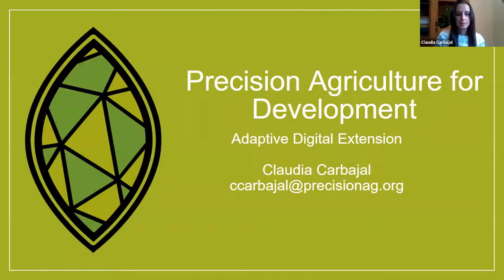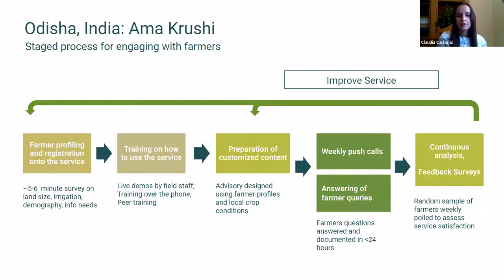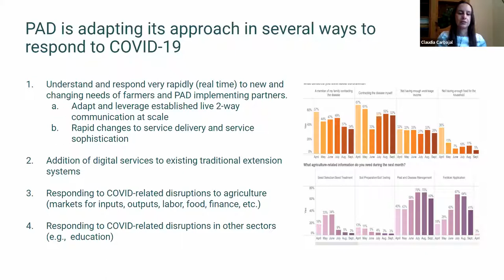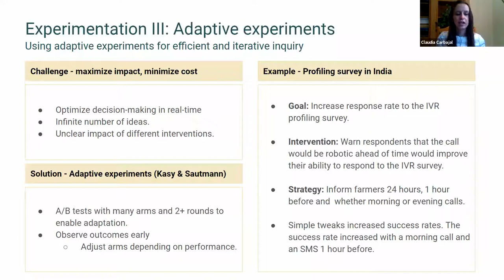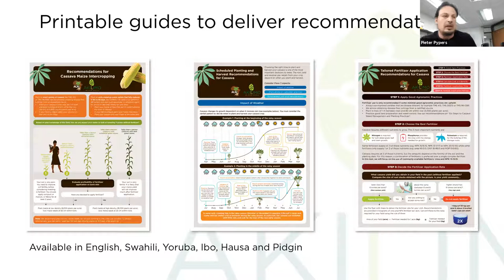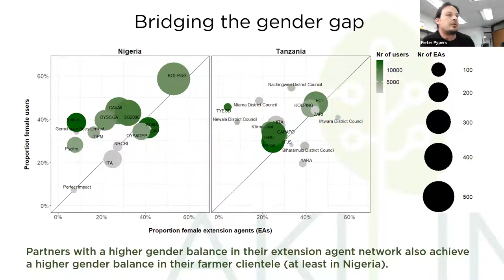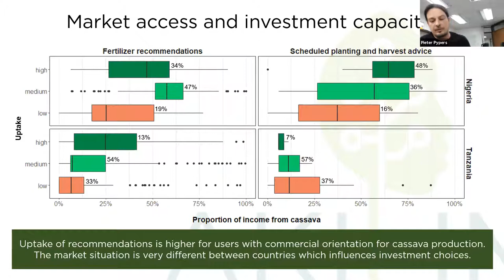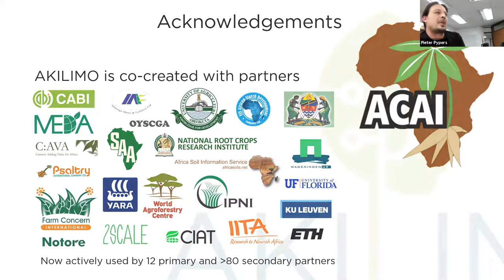Webinar – adaptative extension: addressing the diversity of smallholder farmers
Smallholder farmers span a great diversity in locations, cultures, agroecologies, socio-economic typologies, among others which poses unique challenges to the development of scalable, yet targeted, approaches to digital agriculture. That is why in this webinar session, our presenters will draw from their extensive experiences and insights in developing digital extension programs and address the paradox of developing tools to provide tailored information to individual farmers and/or farming communities while also being relevant for many.